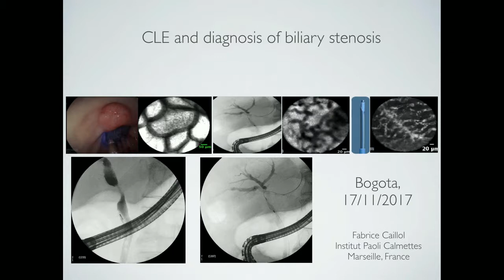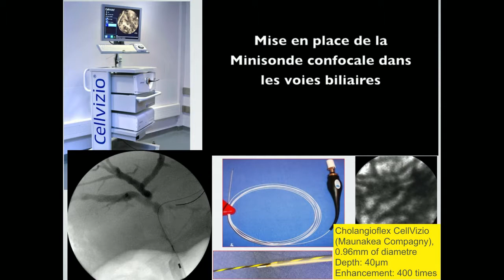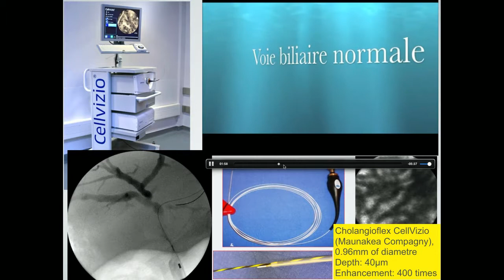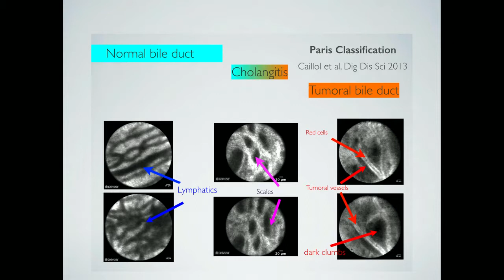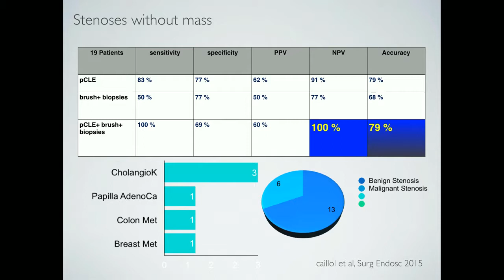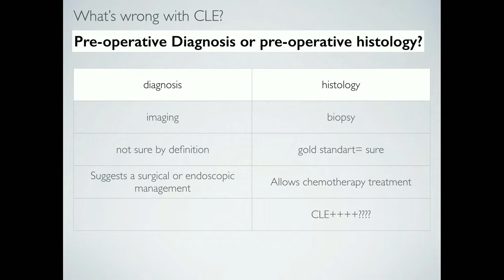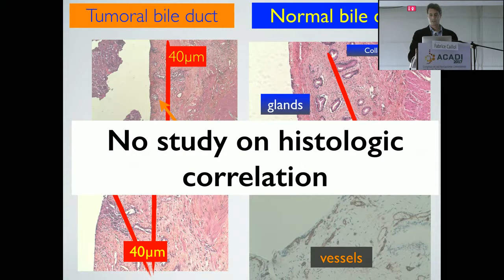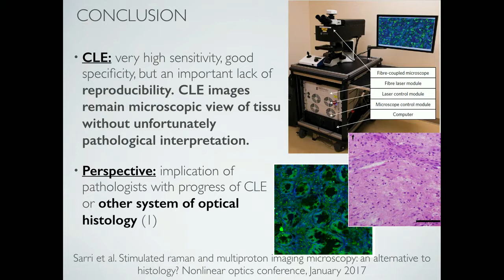Diagnósco de estenosis biliar y CLE